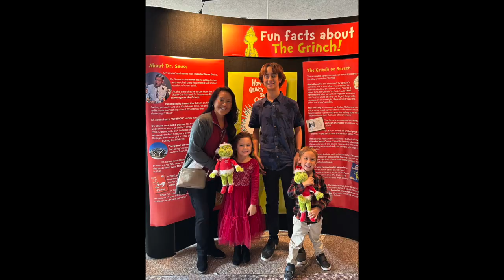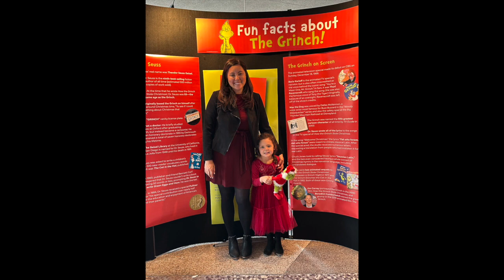Christmas Highlights 2023